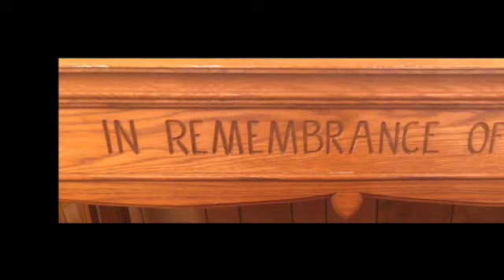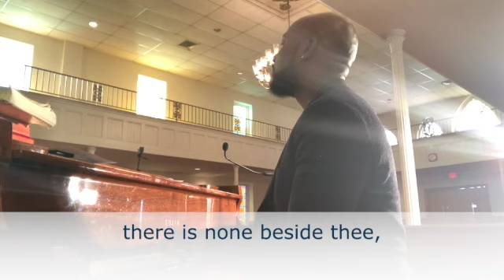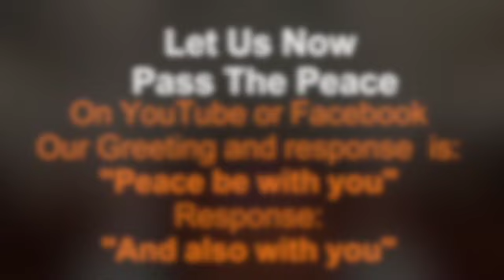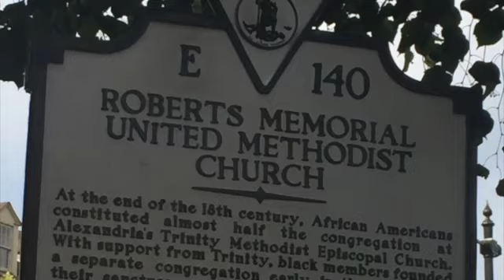Sunday March 7 2021